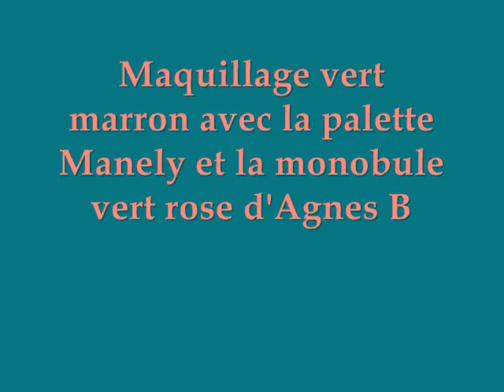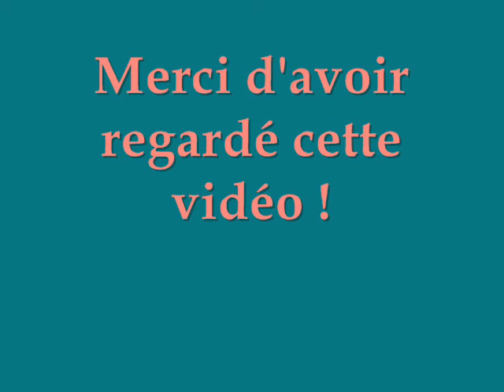Maquillage Agnes B, MUFE, ELF et Manely.wmv